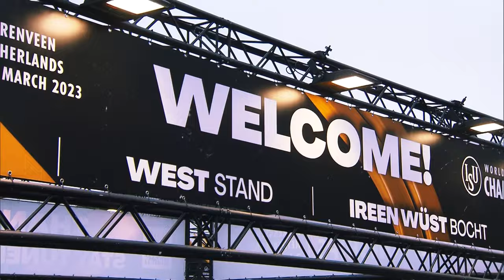Ready for the ISU European SpeedSkating Championships Heerenveen 2024